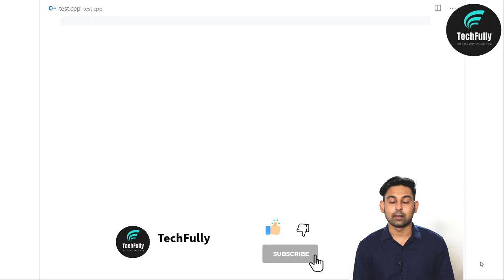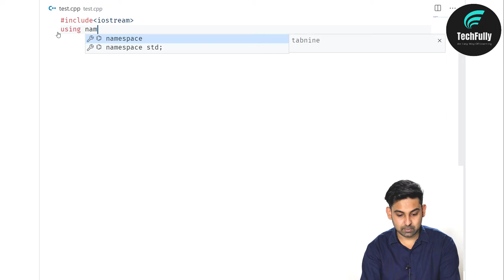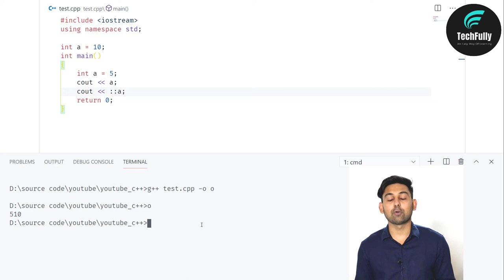Scope Resolution Operator In C++ | Access Global Variable In C++ | Explain In Hindi By Nirbhay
Jai_Hind, Dosto, aaj ki is video me , maine aapko btaya hai C++ me Scope Resolution Operator kya hota hai..aur kaise aap iska use kar skte hai..aasha karta hun aapko ye video pasand aaegi,,agar video pasand aae to please video ko LIKE aur SHARE jarur kar dena,,,'